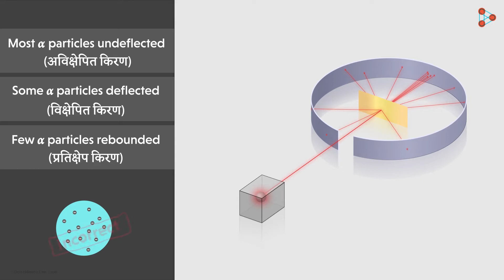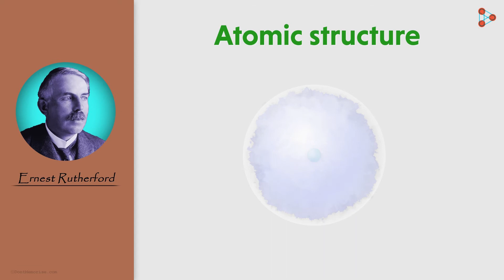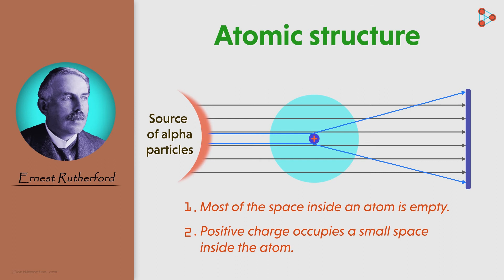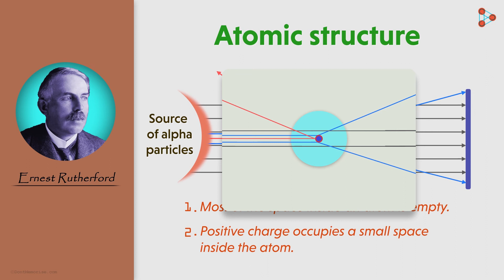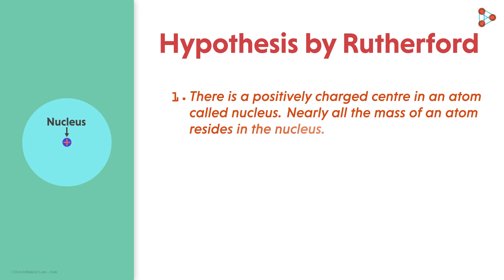Atoms and Molecules - Lesson 09 | Rutherford’s Atomic Model – Part 2 - in Marathi (मराठी मध्ये)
The Plum Pudding Model of an Atom was proved incorrect by Ernest Rutherford. He came up with a simple experimental set up that gave a better insight into the Atomic structure. Want to know how an Atom looked like according to Rutherford? Watch this video to know it! To access all videos related to All about Atoms, visit our